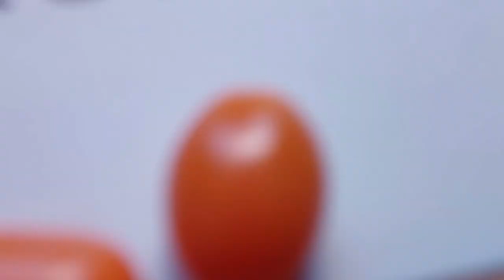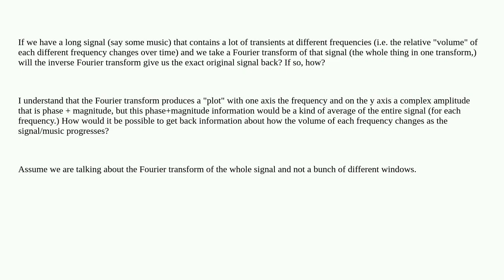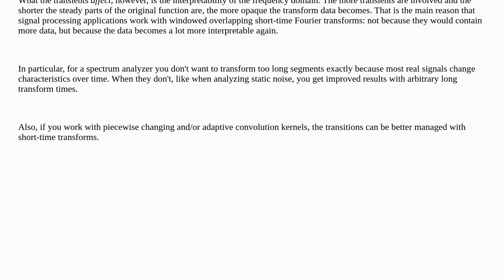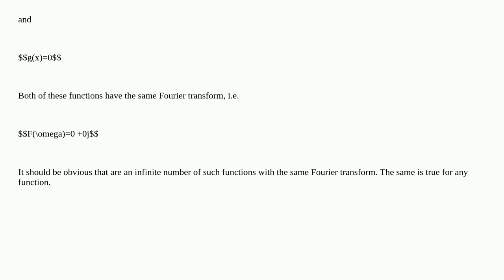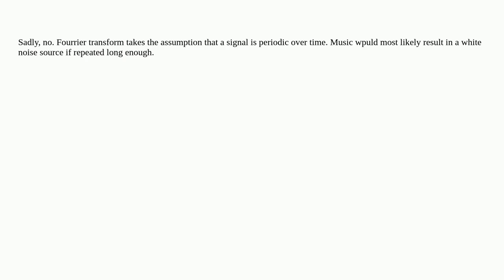Electronics: Can an entire signal with transients be reconstructed from an inverse Fourier transf...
Can an entire signal with transients be reconstructed from an inverse Fourier transform?

A special thanks goes out to the community

  signal fourier dsp